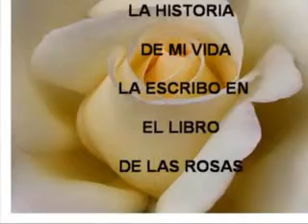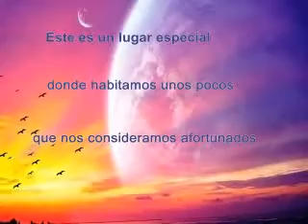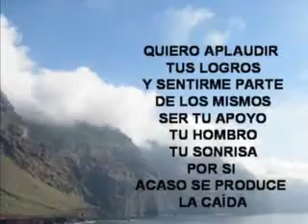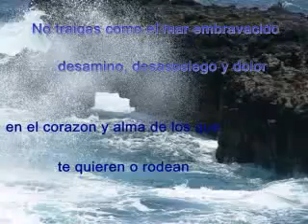CON LOS OJOS DEL CORAZON Y EL ALMA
Fotografias de la red y texto añadido, que tratan de reflejar unos  sentimientos sobre la manera de ver y
actuar en la vida.
Con mis aciertos y errores y con lo que soy y aspiro de la vida, del amor, de la amistad, pues la amsitad es otra manera de amar.